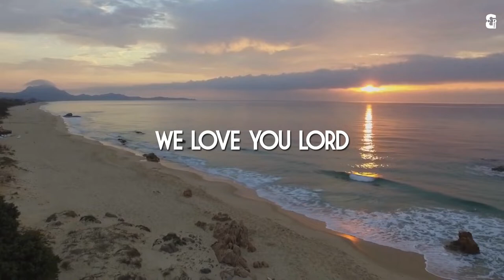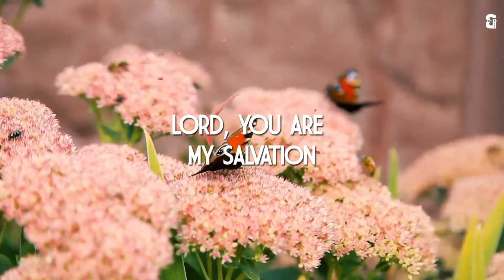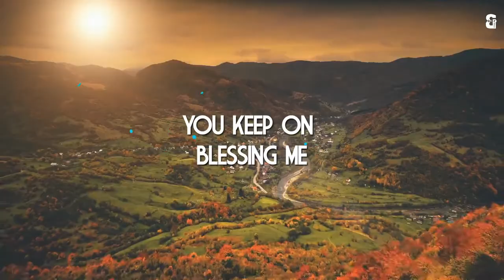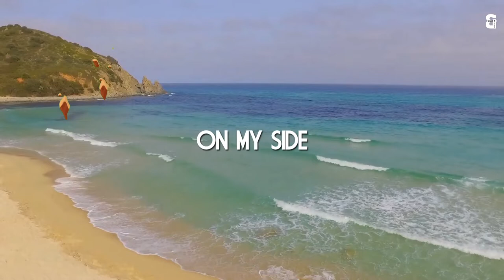No Doubt (On My Side) feat. Tammy L Cannon - Shawn & The Collective (Official Lyric Video)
Official Lyric Video - No Doubt (On My Side)

Intro:
Thank You Jesus
We adore You Jesus

Verse:
I have seen You work
Amazing things in my favor
When I was down and out
You showed You are able
Providing for my needs
Proving You are with me
And You'll never leave

Chorus:
There is no doubt that Lord You are
On my side
You've proven over and over
You will provide
On my side
Even if I fall
Your arms are still
Open wide

Verse 2:
Almighty God
I'm amazed by who You are
King of the universe
Your presence is never too far
No matter what may come
I'm always reminded
Of Your faithfulness

Pre-chorus:
Everything will pass away
Only Your Word will remain

Chorus

Bridge:
You are my strength and my song
You are my strong high tower
I give You thanks
For You are good

You are my light and my song
Lord, You are my salvation
Why should I be afraid
You have never failed

Chorus

Vamp:
You keep on proving
Over and over
You keep blessing me
Over and over
Providing all my needs
Over and over
You never left my side
Over and over
Over and over, over and
Over and over
You made a way for me
Over and over
You gave me victory
Over and over
Your arms are open wide

Produced & Arranged By: Shawn Horton for May 19th Productions
Written By: Shawn Horton & Gabi Naomi Martin
All Instruments By: Shawn Horton
All Background Vocals By: Shawn Horton